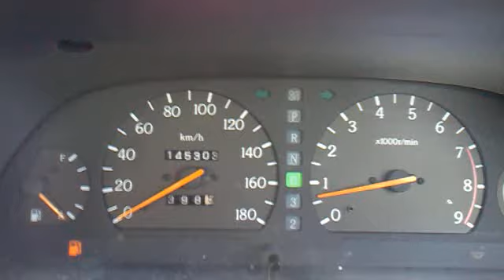Laurel 0-100kph @ 5psi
1993 laurel, rb25det engine running @5psi.